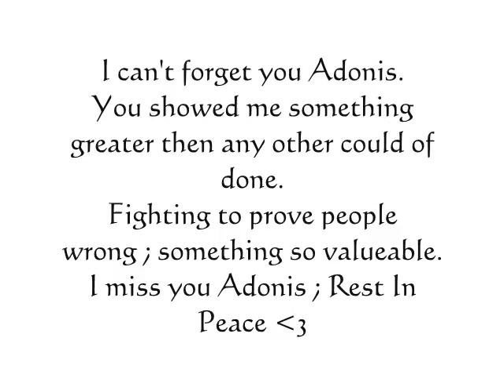"It's the wrong kind of place to be thinkin' of you" ♥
Well, just thought I'd make a video of Adonis's 2nd anniversary.
The picture of the bay/black foal is Reminisce, Adonis's half brother.

I can't believe it's been two years since he left us. Two whole years and things have completely changed.
But there's always the burning questions of what could be if he hadn't of left us.

Adonis♥
you're still on my mind, with each and every day. The thought of you makes me sad, but at the same time happy that I knew you and got to know you in that short of time, You made me proud with your fighting spirit and your continuous love to everyone around you, Despite your problems you were pretty much 100 percent perfect to me. And by god do I miss you. Nothing seems right, but I guess things have a way of working out.
I love you lil man ♥♥
Rest In Peace Beautiful♥

I just want to say thank you, to two people in particular.
Holly & Jaycob. But, mainly Jaycob(:
'Cause what he said was so true, he knew what to say to make me feel better about the whole thing. What he said hit the point exactly, so..

there won't be footage for a while. for some reason, the camera has gone walkies. :L
But there will be another video up or two.. within the next weeks..
One is a promo for SillyFreckles [If you ain't subbed to her I suggest you do (: she's done Miracles with her ponyy (: ♥]
The other, At the moment.. Is a surprise for someone.. the song fits perfectly. But not revealing anything atm (; muahah I'm so mean :') lol jk.

I love it and it kinda suits ♥
it's
9 Crimes - Damien Rice

Anyway ENJOYYYY.
Poss some updates soon enough.. IF things go to plan (: